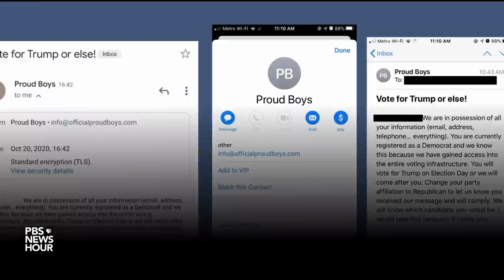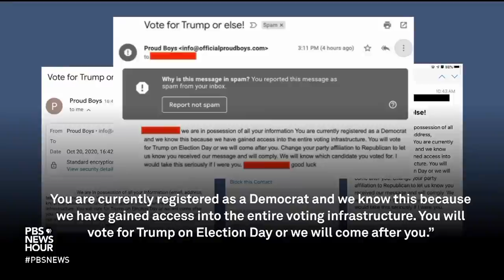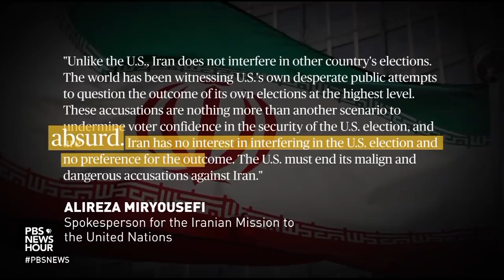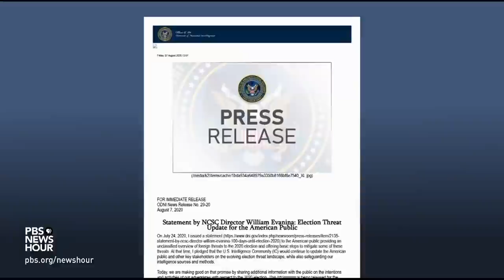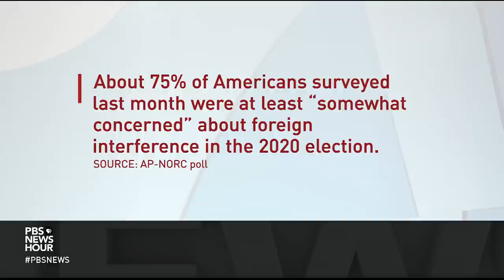The video and email campaign U.S. officials say Iran used to intimidate voters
On Wednesday night, the director of national intelligence, the director of the FBI and other top U.S. officials appeared at a news briefing to discuss foreign interference in the 2020 election. They pointed in particular to a campaign they allege Iran launched to sow confusion and mistrust. But some lawmakers fear the assessment itself may have political motivations. Nick Schifrin reports.